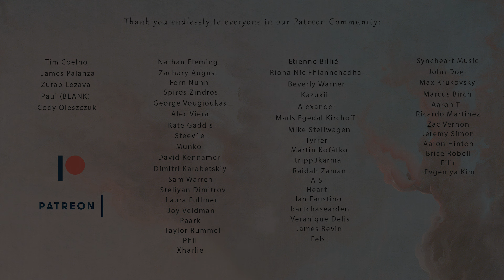Owsey - Running Out Of Breath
Join my NEW Music Production Academy and learn how to make music like this!

Lyrics:

Love
Always has an end
I might try to pretend
That it goes on

And I
Would not be the first
To throw things in the dirt
When they grow old

I'm running out of breath
Chasing a dream
That I can't lay to rest

And although I've learned
From all of my mistakes
You're the one that
I could never shake

Polaroids
Rolling back the years
I always disappear
Into the past
And if we were immortal souls
In love 1000 years ago
Well, I'd still dream of you tonight
Two lives, forever intertwined